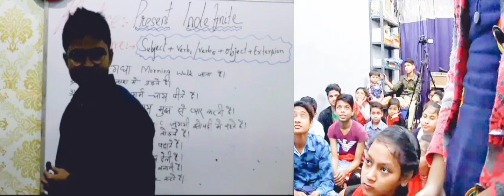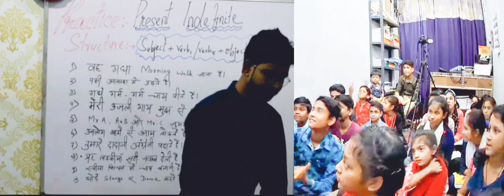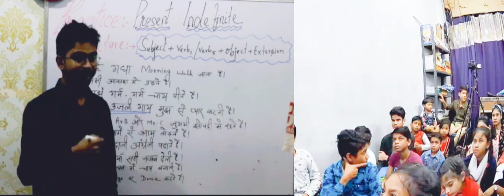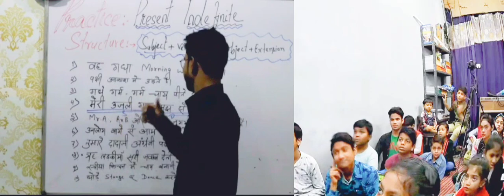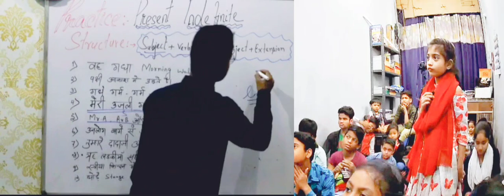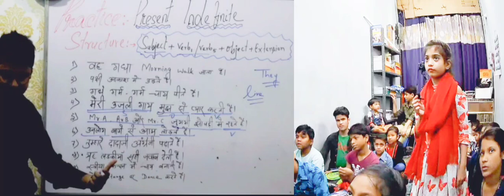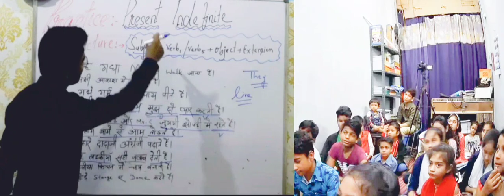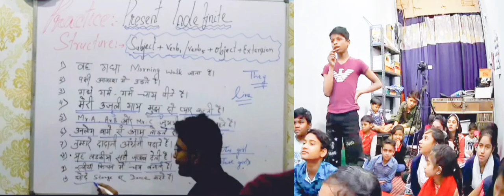Part 3 advanced//practice of present indefinite tense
Government school ke bacche bhi English bol sakte अब इस चैनल को सब्सक्राइब करके पढ़ भी सकते हैं और किसी को भी सिखा दे सकते अगर आपके मन में कोई सवाल है तो 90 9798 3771 कॉल करके पूछ भी सकते